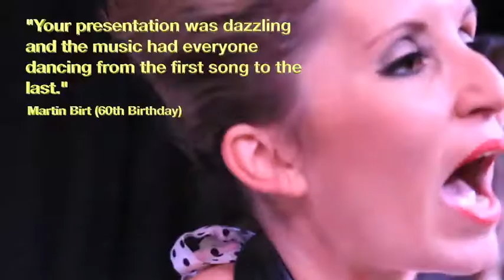The Shake Rattle and Rollers | Last Minute Musicians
are six petticoated girls that all sing in beautiful close harmony as well as play drums, guitar, bass, trumpet, tenor and baritone saxophones!